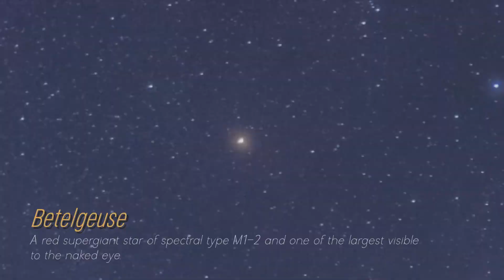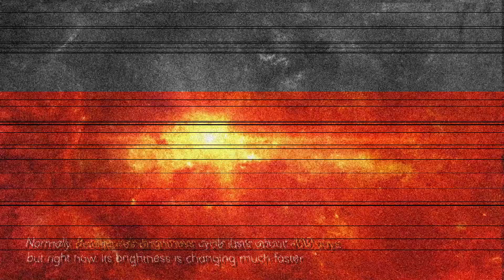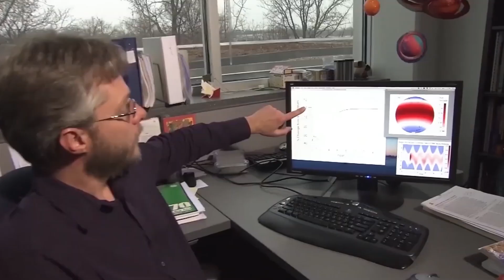James Webb Telescope Just Detected A Sudden 250% Increase In Betelgeuse's Brightness